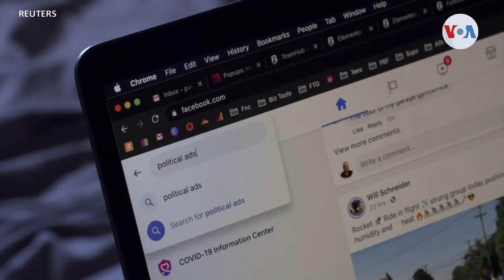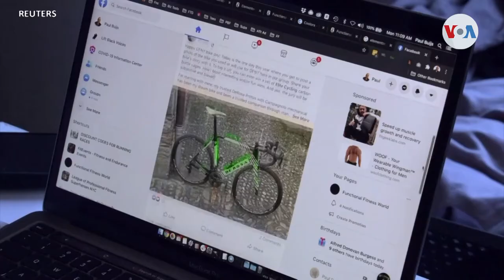Estudios revelan que usuarios de redes tienen más probabilidades de creer en teorías conspirativas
La pandemia del coronavirus ha inspirado todo tipo de teorías de conspiración, alrededor del mundo. Aparentemente son también quienes más ignoran las reglas de confinamiento, según revelo una nueva investigación. Desde Washington, Fernando Gomez amplía esta información.

¡Visítenos!